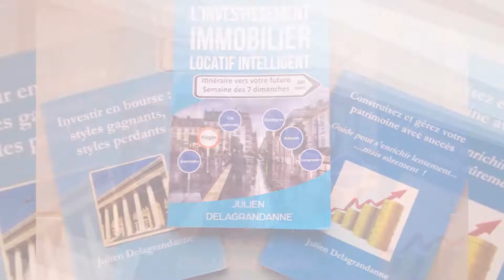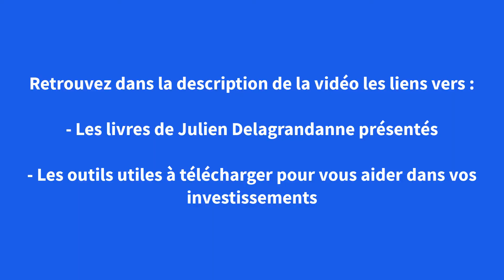Être Un BON INVESTISSEUR IMMOBILIER : Câblez Votre CERVEAU Différemment !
Comment être un bon investisseur immobilier ? Pour devenir un bon investir immobilier, il faut souvent avoir câblé son cerveau différemment.

Les bons investisseurs immobiliers ont en général des points communs lorsque l'on analyse leur façon de réfléchir. Etre un bon investisseur immobilier demande donc de savoir comment appréhender ces choses différemment.

0:00 Câbler son cerveau pour être un bon investisseur immobilier.
00:50 La déformation professionnel de l'investisseur immobilier.
01:54 Le ciblage de la zone.
02:30 Le cerveau du bon investisseur immobilier lors de la visite.
06:39 Se projeter dans le temps et dans l'espace.
08:15 : Mindset du bon investisseur immobilier lors de la recherche de locataire.
08:50 Conclusion.

RESSOURCES PARTAGÉES DANS LA VIDÉO

Livres d'investissement de Julien Delagrandanne :

Immobilier :
- Livre : L'Investissement Immobilier Locatif Intelligent

Bourse :
- Livre L' Allocateur Rebelle
- Livre : Investir en bourse : styles gagnants, styles perdants

Généraliste (débutants) :
- Livre : Construisez & Gérez votre patrimoine avec succès / Guide pour s'enrichir lentement mais...sûrement !

OUTILS UTILES POUR L'INVESTISSEUR

- Télécharger le document en images à remettre à vos locataires à l'état des lieux d'entrée qui réduira les occurrences où vos locataires vous dérangent

Télécharger le pdf Les 7 méthodes d'entrepreneur applicables à l'investissement immobilier

Liste d'outils utiles pour les investisseurs (bourse, immobilier, placements) régulièrement mise à jour

Les FORMATIONS vidéo (Immobilier, Bourse, Protection du Patrimoine financier face à l'Inflation) à PRIX RAISONNABLE et QUALITÉ VÉRIFIÉE et réalisées par des INVESTISSEURS RÉELLEMENT EXPÉRIMENTÉS (et non des vendeurs de rêve...)

Que valent les sociétés d'investissement clé en main dans l'ancien ?Pour qui est-ce intéressant ?